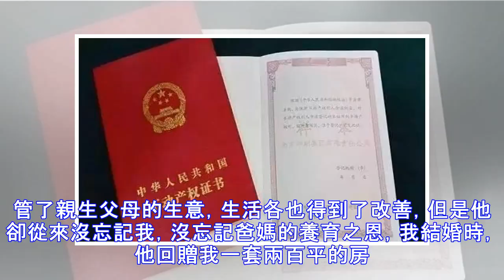哥輟學打工供我讀書，他結婚我送一套房，媽知道後一周不和我說話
文/土豆絲 從小，我就有個疼愛的我哥哥，但他不是爸媽親生的，爸媽結婚後，媽兩年多沒生孩子，那時不像現在方便，去醫院檢查要去城裡，為了節省路費和醫藥費，長輩們認定媽懷不上，就託人領養了哥哥。 但哥來後不到三個月，媽就懷上了我，這讓家裡人很高興，雖然我是女孩，但爸媽幾乎把所有的關愛都給我。 爸媽什麼都給我最好的，而哥哥得到卻很少，直到初中我才明白，在爸媽眼裡，親生的永遠最親，應該給最多的愛，雖然我並不認同。 村裡人經常議論哥，久而久之，哥也知道自己的來歷，他經常一個人坐在村口，看著遠方，我問他在看什麼，他說：我想看清楚過去，想知道自己是誰！ 贊助商鏈接 哥哥比我年長3歲，也比我懂事，爸媽幹活回來，...